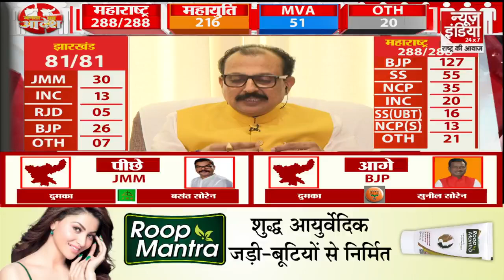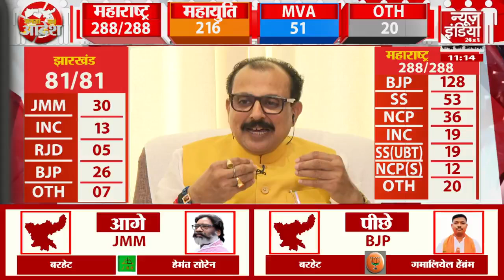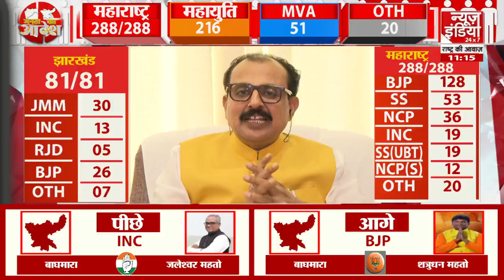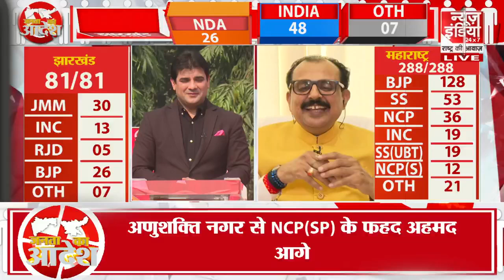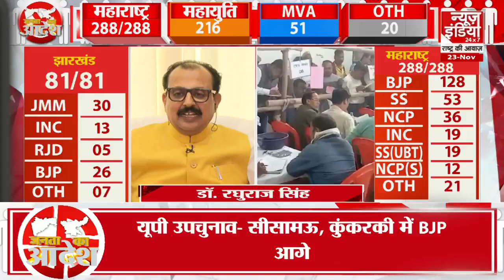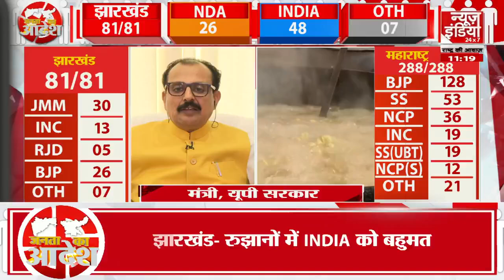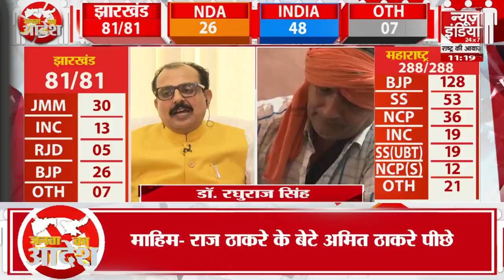Assembly Elections Result 2024: Maharashtra की जीत पर क्या बोले UP सरकार के मंत्री Dr.Raghuraj Singh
Maharashtra Assembly Elections Result 2024: महाराष्ट्र की जीत पर क्या बोले यूपी सरकार के मंत्री Dr.Raghuraj Singh...सुनिए

महाराष्ट्र विधानसभा चुनाव के नतीजों ने यह साफ कर दिया है कि प्रदेश में फिर एक बार महायुति की सरकार बनने जा रही है। महायुति की आंधी के आगे महाविकास अघाड़ी कहीं नहीं टिकी और 288 में सिर्फ 55 सीटें ही जुटा पाई। महायुति को 223 सीटें मिली हैं। गठबंधन की इस बड़ी जीत पर सीएम एकनाथ शिंदे ने तमाम मतदाताओं का धन्यवाद किया है। वहीं महाराष्ट्र की जीत पर न्यूज इंडिया पर क्या बोले यूपी सरकार के मंत्री डॉ रघुराज सिंह...सुनिए |

TThe results of Maharashtra Assembly elections have made it clear that once again a Mahayuti government is going to be formed in the state. Maha Vikas Aghadi could not stand the storm of Mahayuti and could garner only 55 seats out of 288. Mahayuti has got 223 seats. CM Eknath Shinde has thanked all the voters for this big victory of the alliance. Listen to what UP government minister Dr. Raghuraj Singh said on News India on Maharashtra's victory.